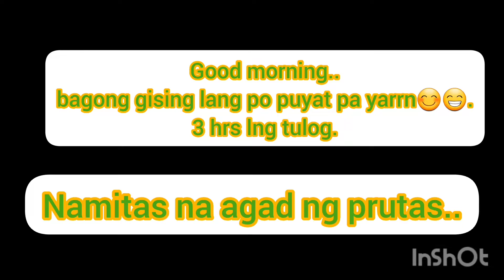Samonim mini farm(Gunwi)|PrettyMjVlogs